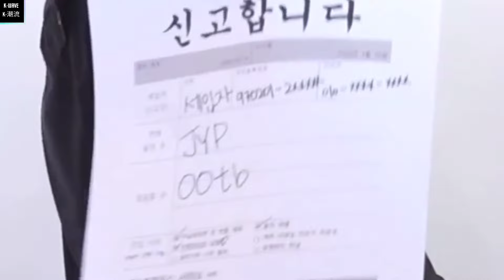TWICE志效新節目預告引發爭議 許多處和「子瑜道歉影片」相似粉絲感到不滿| [K-潮流]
網絡綜藝頻道OOTB在近日公開了志效新節目《租房者》的預告影片 沒想到在影片開頭的部分直接引發了相當大的爭議

大家好，這裡是K-潮流頻道,一個快樂追星的地方

影片未經允許請不要二傳，搬運喔

謝謝